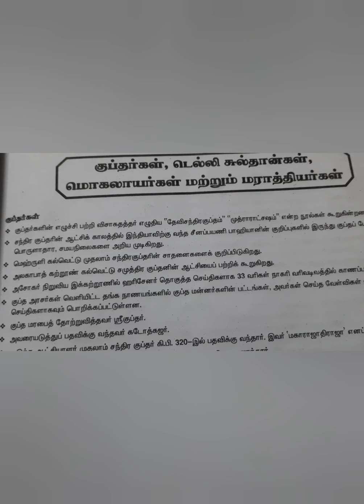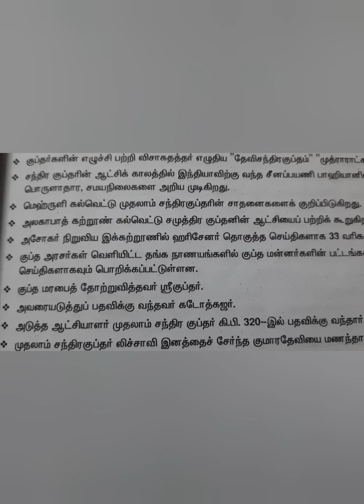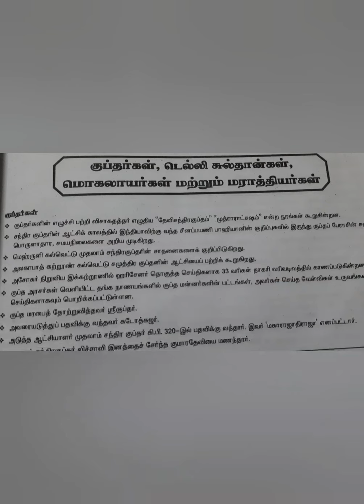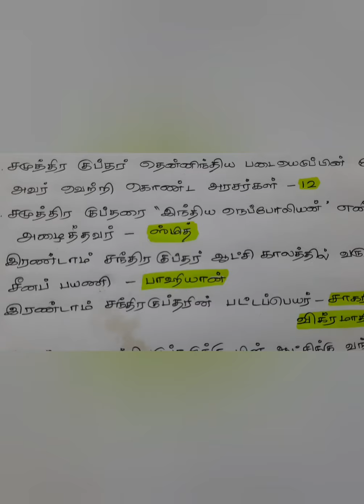குப்தர்கள் காலம் ஒரு பொற்காலம்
PGTRB,TNPSC போன்ற தேர்வுகளுக்கு பயன்படும் விதத்தில் எளிய நடையில் வினா விடைகள்